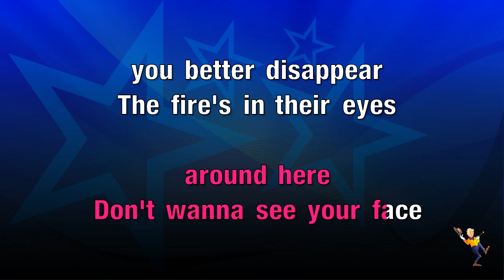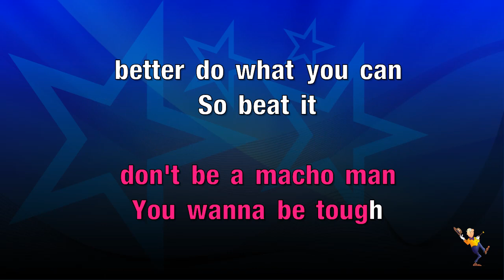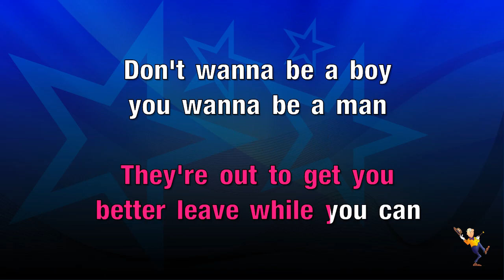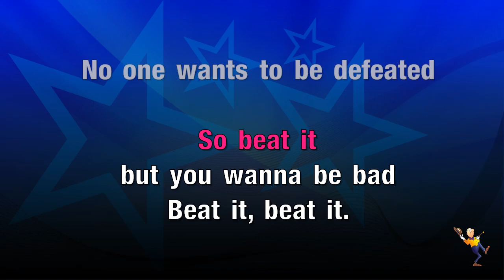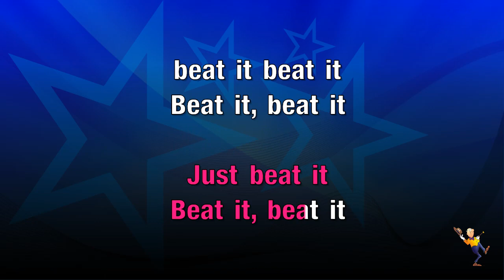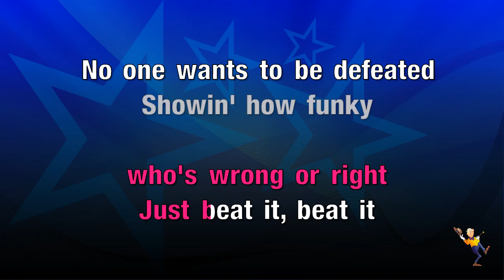Beat It - Fall Out Boy (KARAOKE)